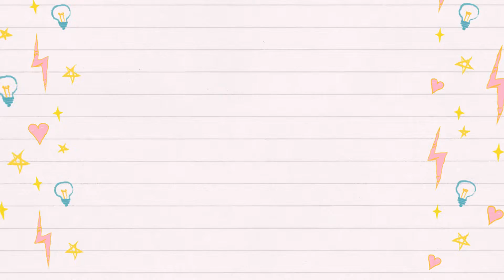Behind-the-Scenes of《The Right Moment》| 《對的時間遇見你》幕後花絮 | 女主角竟然為了這件事而大罵男主角?!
感謝所有支持我們的家人朋友　因為有你們　我們才會越挫越勇
現在就為大家呈現《對的時間遇見你》的幕後花絮～
Thank you so much to all of you! Special thanks goes out to all of our supporters, families and friends - you guys are the best. Without you, we would not have gone this far :) So here is the Behind-the-Scenes of our MV production of our new song, enjoy!

還沒聽我們的新歌　或是還沒看過新歌的ＭＶ　不怕！鏈接在這裡：
For those who have not heard of our new song, here are some of the links for you to check out:

Special mention & major thanks to the following for the kind support:
▪️ 𝗘𝗻𝗴 𝗞𝗲𝗲 𝗖𝗵𝗶𝗰𝗸𝗲𝗻 𝗪𝗶𝗻𝗴𝘀 @engkeechickenwings
▪️ 𝗙𝗹𝗮𝘀𝗵 𝗕𝗮𝗸𝗲𝘀 @flash.bakes
▪️ 𝗡𝘆𝗼𝗻𝘆𝗮 𝗛𝗼𝘂𝘀𝗲 𝗯𝘆 𝗥𝗲𝗺𝗽𝗮𝗵𝘀 @nyonyahousebyrempahs
▪️ 𝗛𝗼𝗿 𝗙𝘂𝗻 𝗣𝗿𝗲𝗺𝗶𝘂𝗺 @horfunpremium
▪️ 𝗙𝗿𝗶𝗲𝗱 𝗥𝗶𝗰𝗲 𝗦𝗚 @fried_rice_sg
▪️ 𝗥𝗶𝘀𝗲 & 𝗚𝗿𝗶𝗻𝗱 @riseandgrindco

我們希望能和你保持聯繫　所以可以到這幾個平台來關注我們喔～